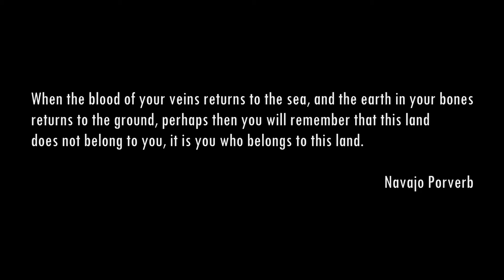Valley of the Sun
Charity Work in Oljato - Monument Valley
Arizona - Utah
May 2015

Movie by Jimbo Bermudas